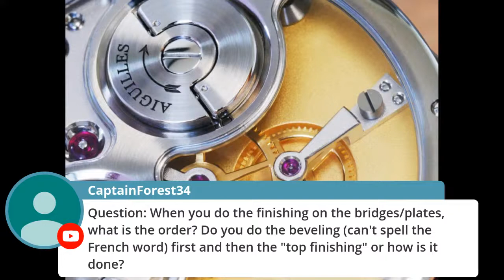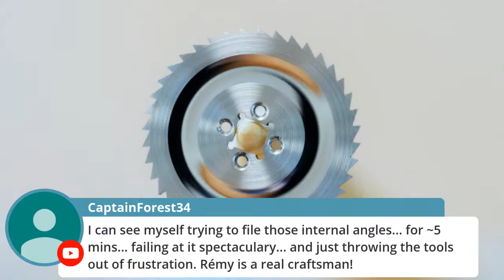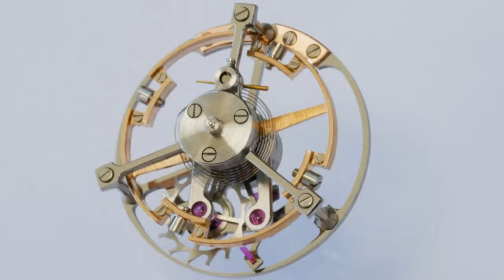In The Metal - Episode 20 - Remy Cools talks to Dan Spitz and Johnny McElherron - 27/08/20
On this episode of In The Metal, Johnny and Dan welcome Frenchman Remy Cools; another remarkable young talent whose star is quickly rising through the independent watchmaking firmament, and who, at only 24 years of age has already established his very own atelier, where he has created his first masterpiece; the Tourbillon Souscription, which is a breathtakingly beautiful, hand crafted wristwatch.

A recipient of the 2018 Young Talent Prize at SIHH, a competition organised and overseen by F.P. Journe, and one of the team gathered together by Greubel Forsey to create the very traditionally crafted Hand Made 1, Remy has already been racking up his achievements as well as ensuring impeccable credentials through his associations with the very top table of independent haute horlogerie.

Each week In The Metal takes a look beyond the façade and into the lesser-seen corners of independent watchmaking, where the true heart of this centuries-old craft beats.

If you're not yet familiar, In The Metal is your inside scoop on the very best of independent watchmaking, which is brought to you by @irishwatchguy Johnny McElherron of TheWatchPress.com and the legend who is the former lead guitarist with thrash metal icons Anthrax, and now present day Master of Complications and the vanguard for US independent watchmaking, Mr Dan Spitz. is a video/audio stream/broadcast/podcast which takes an informal, behind the scenes look at the fascinating world of independent watchmaking.

If you appreciate an in-house, hand finished insight into the extraordinary world of independent watchmaking, then make sure you are signed up and subscribed to In The Metal, because we are the only backstage, access all areas, heavy metal watch show.

As a footnote to this episode: unfortunately there was a connectivity glitch at Rémy's end, which affected his video feed. We had tried repeatedly to resolve the issue in the fifteen minutes before going live with our broadcast, but as the audio and all overlaid images were not affected we decided that with the only alternative being to cancel with no notice, we should persevere, and despite the jumpy video feed from Rémy's atelier, this was another thoroughly enjoyable and insightful conversation, with a really great guy, and loads of amazing close-up images of his work.

Some things are beyond us, but if it is possible at all, the show must go on!